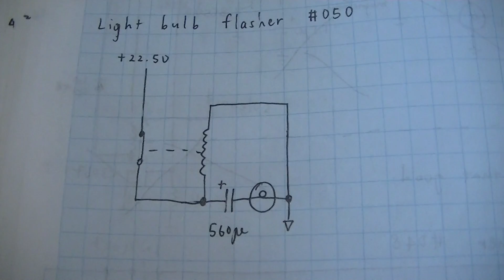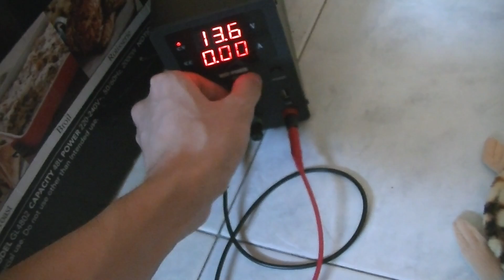Light bulb flasher #050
Experimenting with #049 brought into this version. I was finding out a way as to how to decrease the arcs produced when the capacitor discharged through when the solenoid returns to the rest position since it was damaging my metal contacts. It turned out that connecting a light bulb of appropriate current rating in series with the oscillation capacitor does the trick. The only issue is that the capacitor and light bulb need to be quite specific, as well as the gap of which the solenoid lever has free reign to move in. I happened to find a sweet spot with these values.